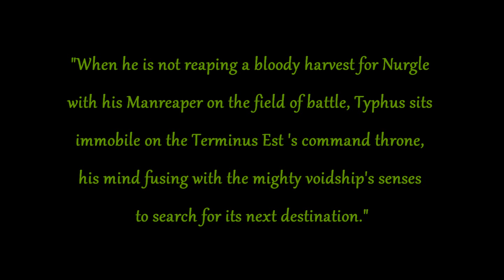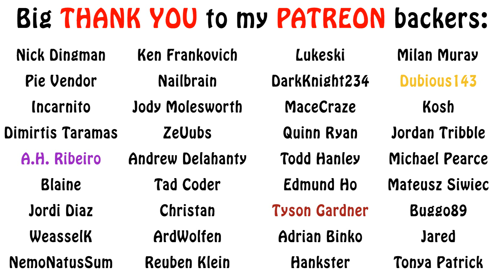Warhammer 40k Lore - Typhus the Traveller, Lords of Chaos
In this second episode on Typhus, we talk about his exploits from the end of the Horus Heresy to the present day. Enjoy!!!